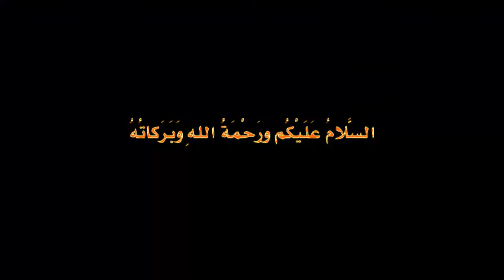مهدي بن عطية تفاجئة عندما سمعت الحكم صفر ضربت جزاء لصالح ريال مدريد أنا لم ألمس المهاجم